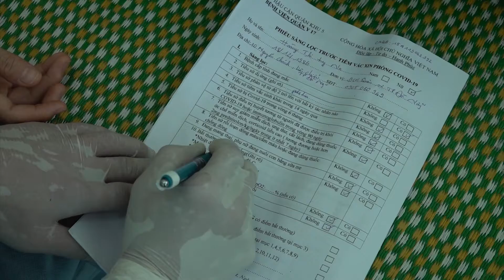Cục Hậu cần triển khai nhiệm vụ năm 2022